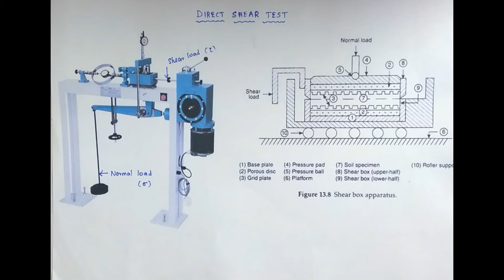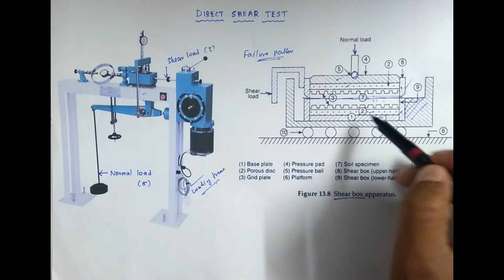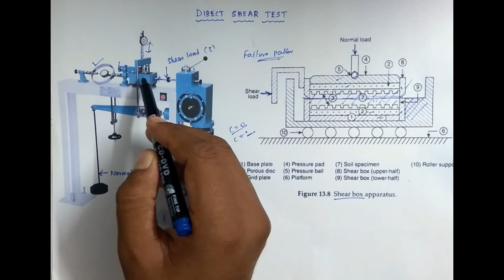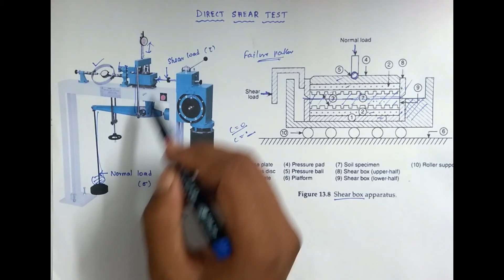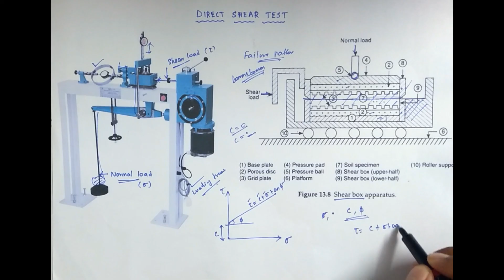direct shear test | determination of shear strength parameters | soil lab experiments